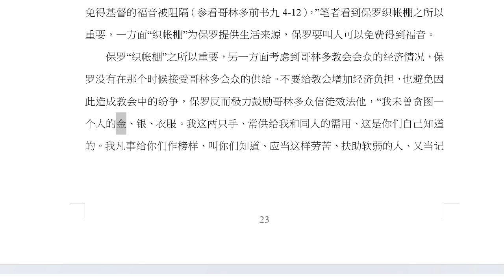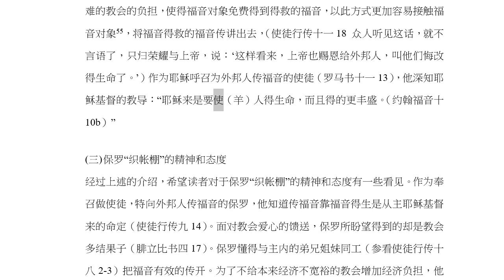12 刘鹏飞 第二章 保罗织帐棚的实意、原由与精神和状态 二保罗 “织帐棚” 的重要性